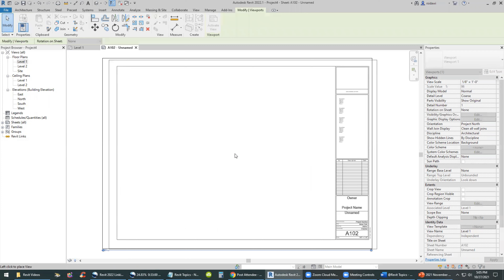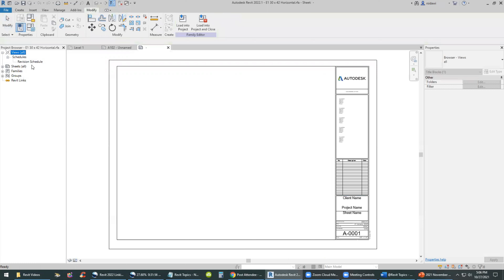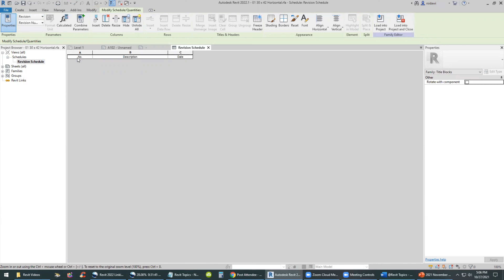Revit 2022 Sheets Revisions + Addendums 4K